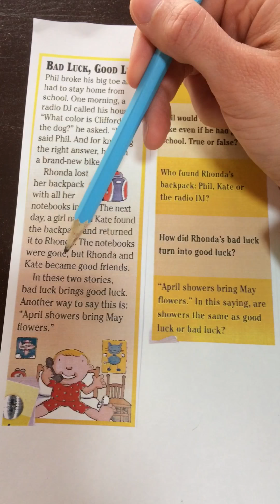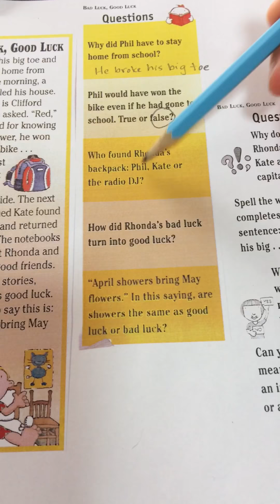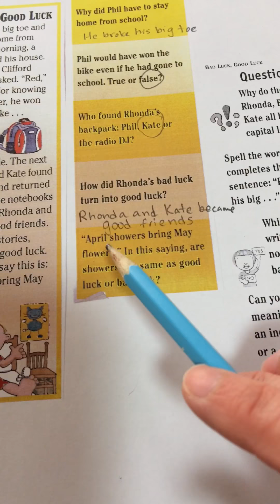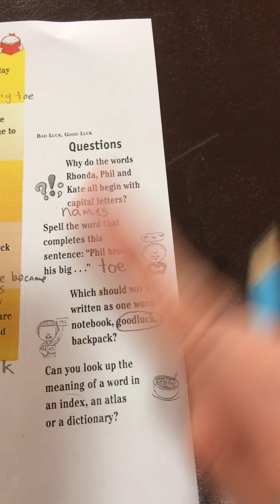Bad Luck, Good Luck